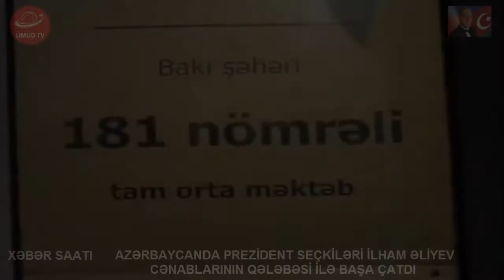Xəbər saatı: PREZİDENT SEÇKİLƏRİ İLHAM ƏLİYEVİN QƏLƏBƏSİ İLƏ BAŞA ÇATDI - TƏBRİK EDİRİK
ÜMÜD TV SİZİN KANAL.  Əlaqə: 077:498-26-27

Bu gün saat  8-dən başlayan prezident seçkiləri İlham Əliyev cənablarının qələbəsi ilə başa çatdı.
Səhərdən başlayan seçki prosessi bütün məntəqələrdə seçici fəallığı ilə müşayət olundu.  Seçkini yerli və beynəlxalq müşahidəçilər müşahidə etdi. Ümüd Televiziyasıda seçki məntəqələrində çəkilişlər apardı.
Qeyd edək ki, Ümüd TV-nin rəhbər və kollektivi də səsvermədə iştirak edərək azərbaycanın İlhamlı gələcəyinə səs verdi.  Bu kollektivin arasında Xəbəral.az  saytının rəhbəri Mirismayıl Xələfli də yer alırdı.
Xalq,  bu seçkidə  öz səsini layiqli namizədinə verdi. Yüksək səs çoxluğu ilə İlham Əliyev cənabları növbəti dəfə Azərbaycan Respublikasının prezidenti seçildi.
Kollektivimiz adından Azərbaycan xalqını və növbəti dəfə prezident seçilən İlham Əliyev cənablarını təbrik edirik.